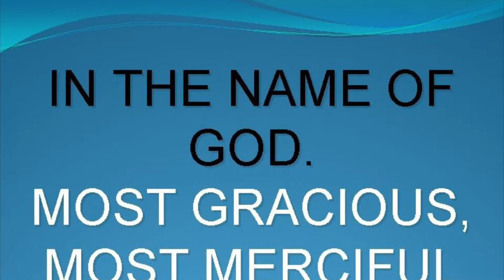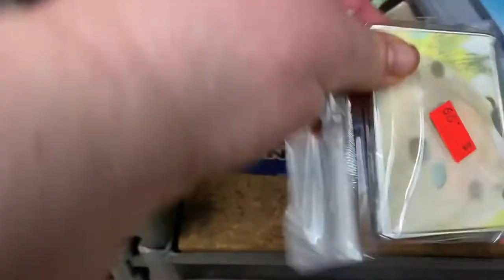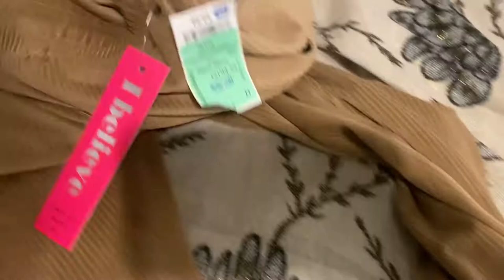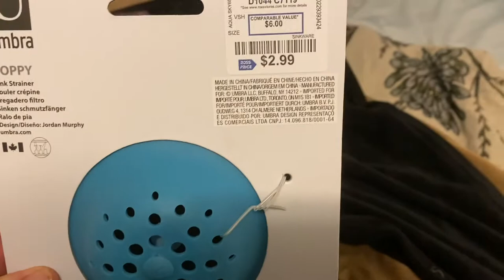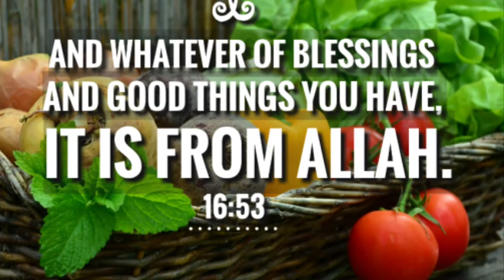Eclectic & Fun Shop With Us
Zakia and I went to the “chinese store” Deng Imports, here in Memphis. We also went to Ross for some eclectic finds. 🥰 We had a lot of fun.